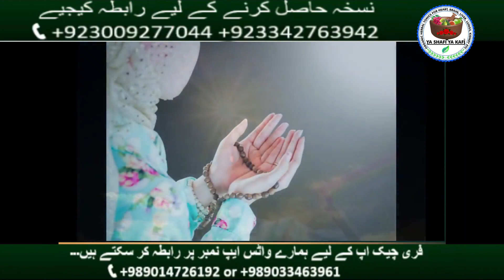Aulad ki Naimat | Aulad ki Khawaishat | Tibeambiya o Ahlaibait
🕋یا شافی یا کافی🕋

طبِ انبیاء و اھلبیت (ع) کے معجزات میں سے ایک معجزہ کہ اس مومنہ کو کئی سال سے اولاد نہیں ہو رہی تھی۔ انہوں نے طبِ اھلبیت (ع)  کی دوائی استعمال کی اور خدا و تعالی نے انہیں اولاد کی نعمت عطا کردی۔
اس مومنہ نے تشکر کا میسج کیا ہے سید جان علی شاہ کاظمی صاحب کو اور مولانا ارباب علی موسوی صاحب کو شکریہ کا پیغام بیجھا ہے۔
یہ ویڈیو آپ سنیں اس مومنہ کی اپنی زبانی۔

‏ 🍀Tib e Ambiya o Ahlebait a.s🌸
‏🌻Alia University(Holland)🌺
‏🌞Ya Shafi Ya Kafi Herbal Dawakhana ®️🌞

‏‎🏥فری چیک اپ کے لیے ہمارے واٹس ایپ نمبر پر رابطہ کر سکتے ہیں۔۔۔
‏‎مولانا سید ارباب علی موسوی(قم المقدس)

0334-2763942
آغا سید غلام نبی موسوی

‏🇵🇰پاکستان ہیڈ آفس رابطہ نمبر
‏‎مولانا سید خالق شاہ موسوی